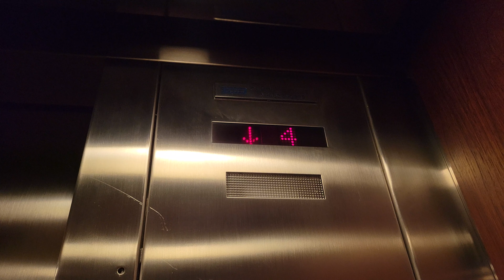Re: 1985 Dover Classic Traction North Elevators | Alderwood Business Center | Lynnwood WA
This is the tallest building closest to Alderwood Mall. Reupload.

Installed 1985